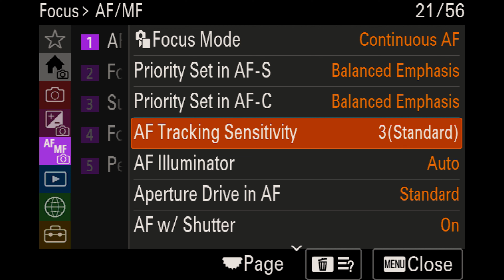Focalizarea lui Sony A7cR - Un A7R V reimpachetat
Sony A7cR este cel mai compact mirrorless Full-Frame cu senzor de 60 megapixeli. Este fratele mai mic al lui Sony A7rV

00:07 Meniu Focus si Recunoasterea Subiectelor
00:37 Human AF
01:41 Animal AF
02:53 Final

Achizitia prin link-urile de mai sus ajuta dezvoltarea canalului si nu va costa nimic. Multumim!